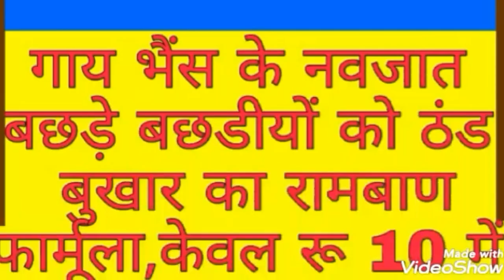👍गाय -भैंस के नवजात बच्चों को ठंड व जुकाम लग जाने पर करें यह जबरदस्त सरल घरेलू उपाय,केवल रू10 में👍